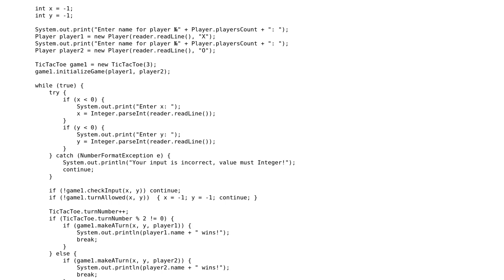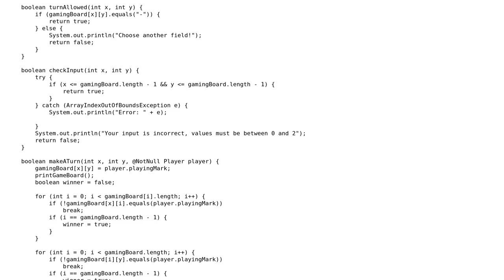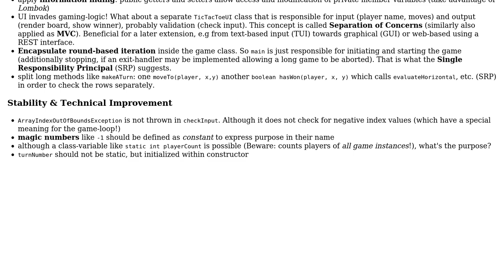TicTacToe implementation in Java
With thanks & praise to God, and with thanks to the many people who have made this project possible! | Content (except music & images) licensed under CC BY-SA | Music | Images & others | With thanks to user hc_dev user Denis Burtsev and the Stack Exchange Network Trademarks are property of their respective owners. You are responsible for your own actions.